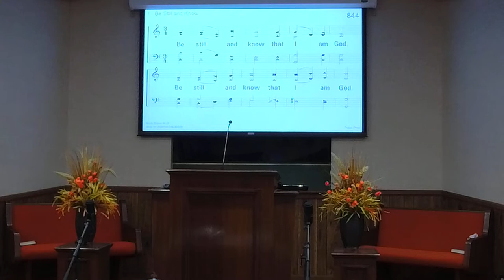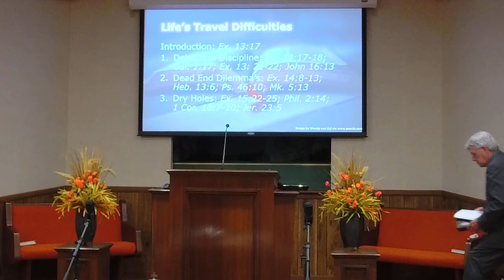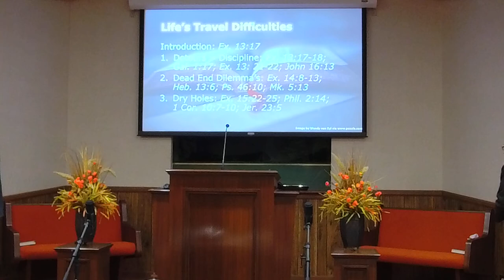11/20/2022 5 pm "Life's Travel Difficulties"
11/20/2022 – Sunday Evening Worship 5 pm, Dennis Strine, Preacher, “Life’s Travel Difficulties.”

CCLI License #20996308. All music selections are Public Domain and are not subject to copyright.